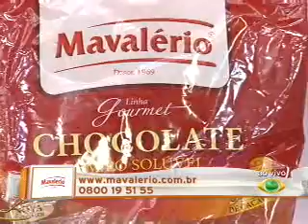Chocolate e Cacau em Pó Solúvel exibido 14-05-10